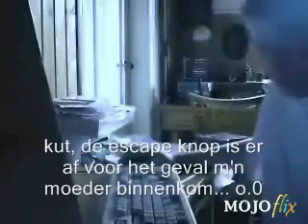Crazy German Kid (dutch subs)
Ik heb hiero ondertiteling geplaats bij die maffe mof (p.s. dit is niet de orginele ondertiteling) ENJOY